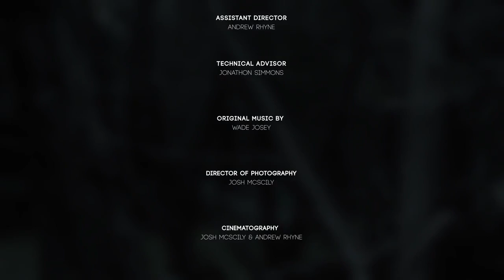ALONE (Post-Apocalyptic Drama/Thriller Short Film)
Trust is dead in this world. A man has to trust in himself when two unknown strangers find his campsite.

The budget for this movie was a whopping: $82.93
Shot in 2 days in the freezing cold while it was raining.

Follow Andrew on Twitter & Instagram & Snapchat: @AndroidRhyme

Follow Josh on Twitter Instagram & Snapchat: @joshmcscily